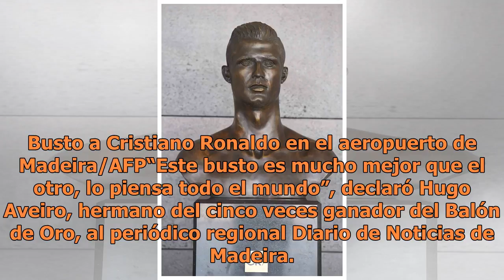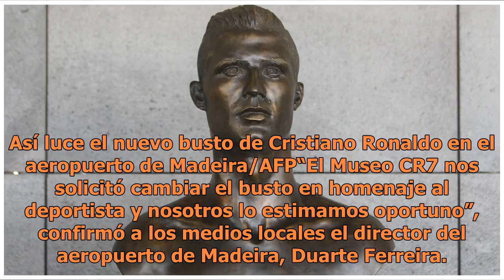Reemplazan con discreción el busto de Cristiano Ronaldo que generó criticas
Lisboa, Portugal.- El portugués Cristiano Ronaldo cuenta con un nuevo busto en el aeropuerto de Madeira, que lleva su nombre, después de que el anterior, tan poco parecido al futbolista como poco favorecedor, fuese reemplazado con toda discreción el viernes a petición del entorno del astro luso, inf...